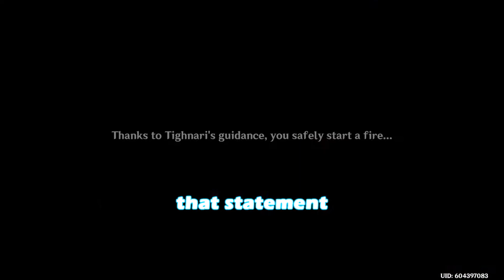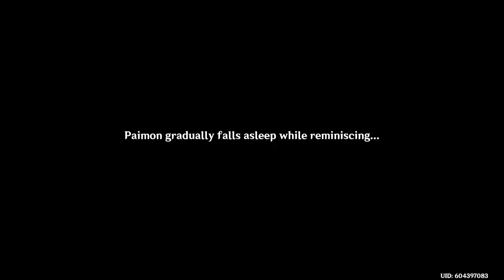The Adventures of Tighnari and Crabby (Genshin Impact)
Did not expect Tighnari's story to be so dark, but at least it gave me another chance to make fun of ill people